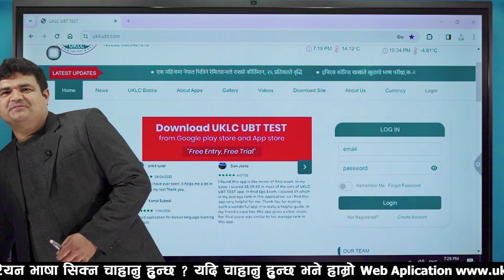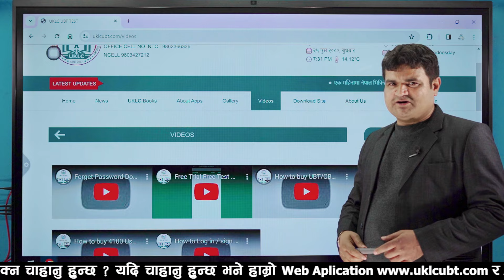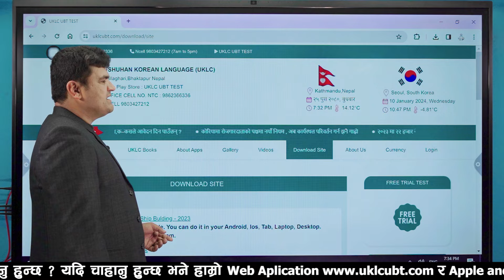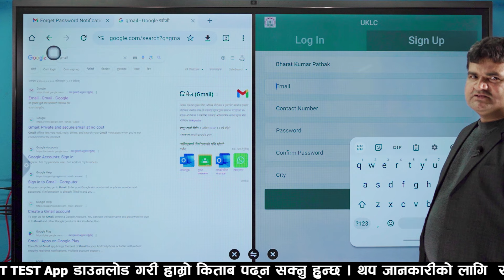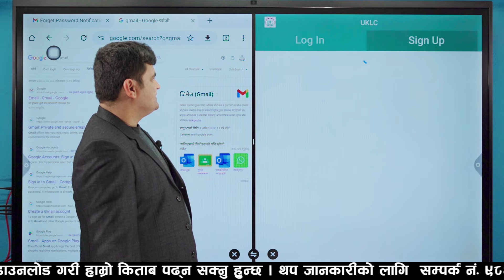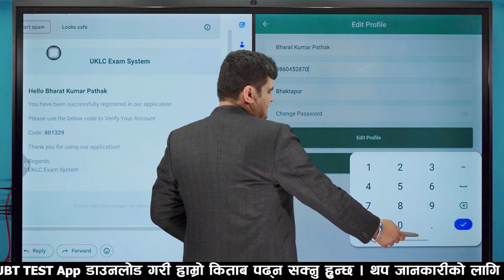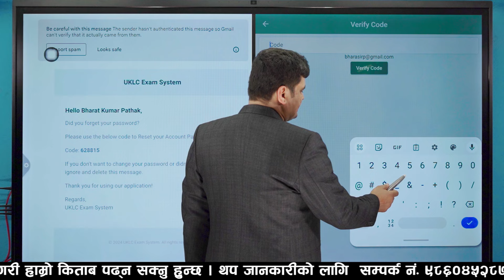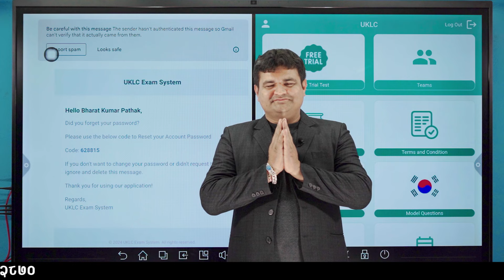How To Sign Up UKLC UBT TEST & Forget Password Problem To Resolve. ||Korean Language Books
Apple and android Play Store:- UKLC UBT TEST apps
UKLC UBT TEST
Forget Password
How to Sign up UKLC
Password Problem Resolve
How to Log in / sign up UKLC UBT TEST APPS
How to enter UKLC UBT TEST APPS.
ushuhan korean language center
Ushuhan korean basic book
ushuhan books
4100 model question
korean grammar
learn korean
online korean books
online korean bhasa
online korean language
ubt exam
cbt exam
class exam
commando exam
korean books
sajilo korean books
52 set model question
model question
korean application
korean apps
uklc ubt test
eps korean listening exam episodes
eps korean listening exam all episod
eps korea,
eps korea nepal,
Most Search
Ushuhan Korean Book
EPS Tapaiko Sathi
uklc Korean language class
Ushuhan Korean language institute
Bharat sir ko korean language
eps topik
topik
eps exam
korea
eps agriculture
korean language
2024 job notice
eps form
2024 eps estimate
south korea 2024
2024 eps exam date
eps korea 2024 job notice
eps
korean
nepal eps
south korea
2024 korean vasa exam
2024 exam date eps topik 2024 book
eps korean listening exam episod